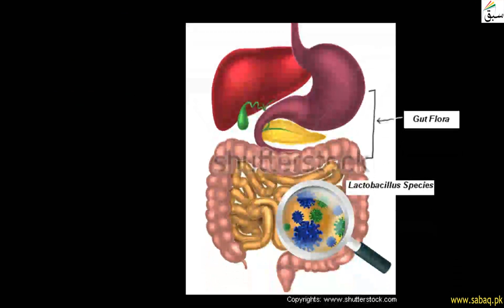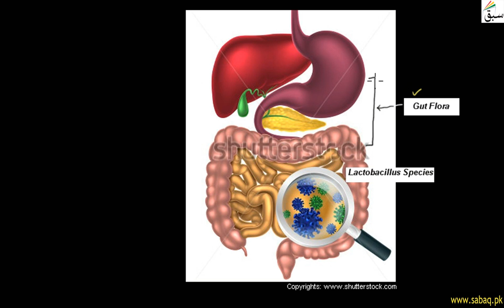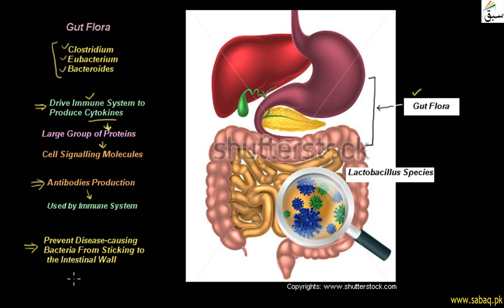Benefits of The Bacterial Flora of Humans, Biology Lecture | Sabaq.pk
Benefits of bacterial flora of humans includes production of vitamins,which are absorbed by the host
This video is about: Benefits of The Bacterial Flora of Humans . Practice tests and free video lectures for Physics, Chemistry, Biology, Math’s, Computer Science, English & more subjects are also available at Sabaq.pk. So, subscribe to Sabaq.pk/Sabaq Foundation now and get high marks in your exams.

CLASSES WE COVER AT SABAQ.PK / SABAQ FOUNDATION:

1. KG
2. Class 1
3. Class 2
4. Class 3
5. Class 4
6. Class 5
7. Class 6
8. Class 7
9. Class 8
10. Class 9
11. Class 10
12. Class 11
13. Class 12
14. Class 13
15. Class 14
16. MCAT
17. ECAT
18. CSS

BOARDS WE COVER AT SABAQ.PK / SABAQ FOUNDATION:

1. FBISE
2. Sindh Board
3. KP Board
4. Balochistan Board
5. Cambridge

STUDY MATERIAL WE OFFER AT SABAQ.PK / SABAQ FOUNDATION:

1. Physics Lectures
2. Chemistry Lectures
3. Mathematics Lectures
4. Biology Lectures
5. English Lectures
6. General Science Lectures
7. Computer Science Lectures
8. General Math Lectures
9. Accounting Lectures
10. Statistics Lectures
11. Advance Accounting Lectures
12. Cost Accounting Lectures
13. Practice Tests
14. Physics Practical
15. Chemistry Practical